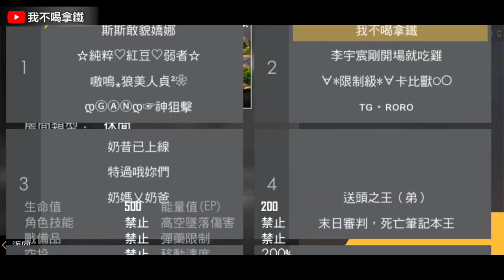Free Fire 我要活下去 跟尼亞斯拼誰是尬車王 飆車活到最後者勝！手遊【我不喝拿鐵 遊戲實況】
▶ 新寵物機器人ROBO實測/復活模式/致命之刃模式/瘋狂雪人模式(模式名暫譯)
Hit_My_Soul
Smart_Riot
Happy_Bee
Safety_Net
Where_to_Walk
Essence_2
Vindicated
Evening_of_Chaos
AJR-Drama
Upbeat